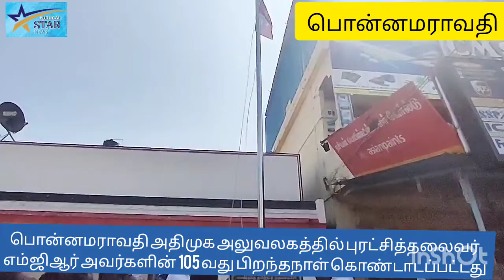பொன்னமராவதியில் EXCM எம்ஜிஆர்பிறந்தநாள்விழாவில்தெற்குமாவட்டசெயலாளர் பிகே வைரமுத்து பங்கேற்பு